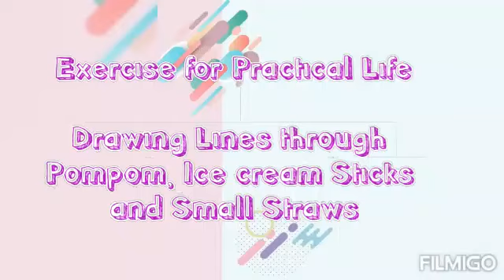EPL: Drawing Lines through Pompom, Ice Cream Sticks, and Straws